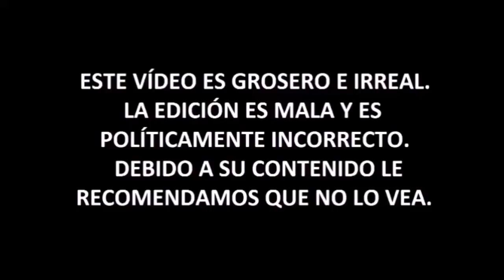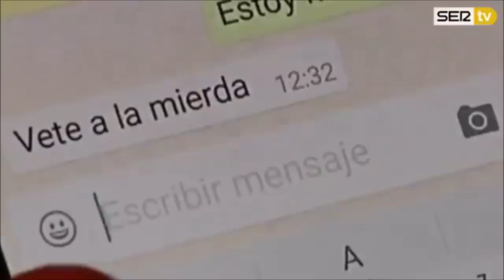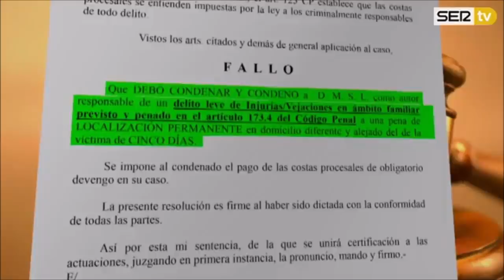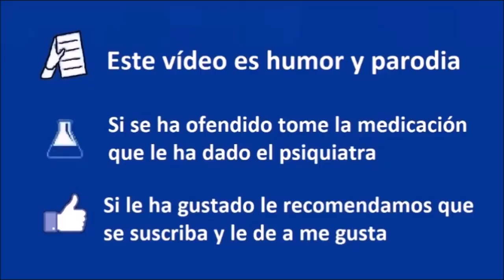Feminista Abusadora + Arresto por mandar a la m*** - Anna Martín - Coto de Caza Progre 36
► Para otras donaciones:
- Bitcoin: bc1qjjvsz3dup6y46j66w5tr5nf5padrzkuu990ufk
- Ethereum: 0xd77683b60dd66f091aecda7d613515dd6d9f375c